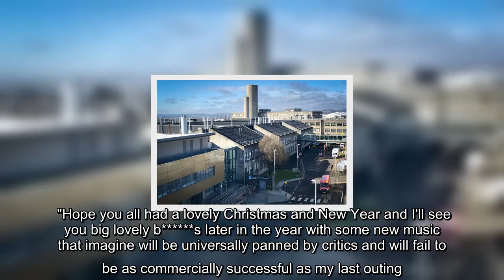Lewis Capaldi steps away from limelight to focus on new album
It's a dark day for social media.   For the next few months, the likes of Twitter, Instagram and TikTok will be a whole less funnier, with the news Lewis Capaldi is taking some time out.    But fans of the Scots megastar should have no fear.    He's only taking himself away from the temptation of procrastination, as he works on some new material for his much-anticipated new album.    The Bathgate-born singer, who recently moved to a plush new mansion just outside Glasgow, made the sad announcement to his army of fans this morning.  And it'll be bleak to hear for some, as the musician often keeps followers entertained with his quirky sense of humour and hilarious updates across platforms.  Taking to Twitter, Lewis said: "Honestly been the most incredible few years and it means the world to have the support of all of you.  "Going to f**k off for a wee bit now to crack on and finish the second album.  "Won't be using social media so you'll all have to make do without me talking s***e an ...